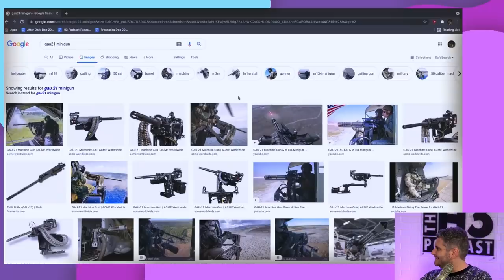Why Bella Poarch Joined The Military